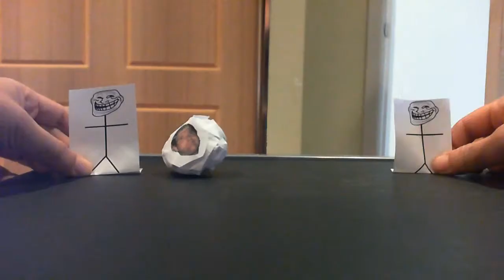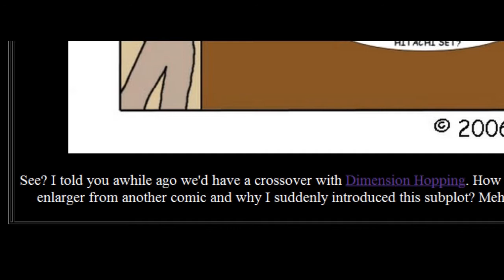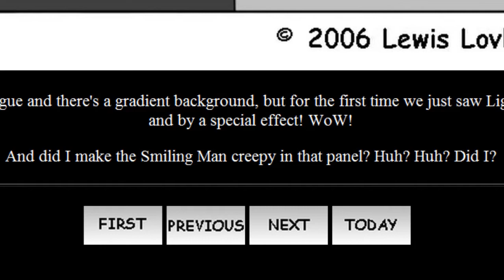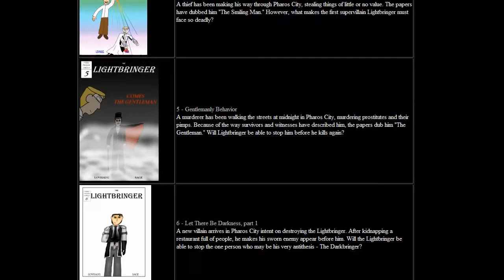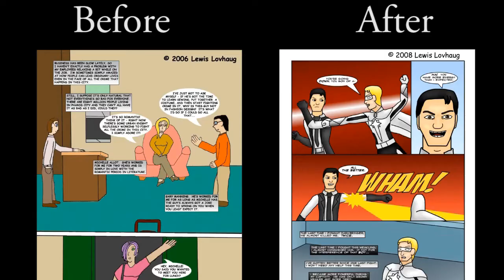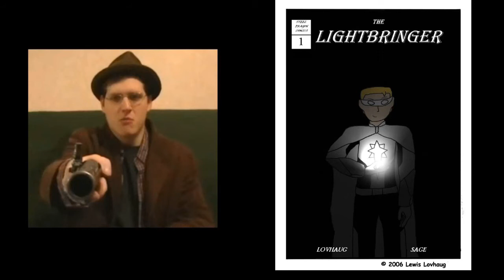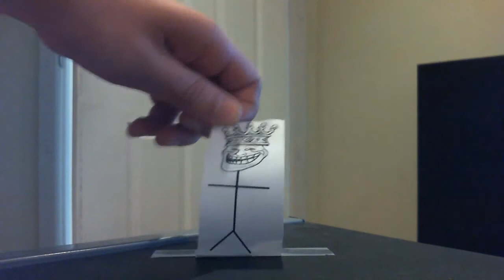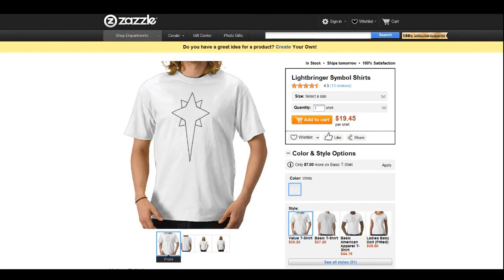Atop the 5th Commentary 3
The commentary for the final part, where I also go on a rant about TGWTG protesting Sopa.

No1ThatSpecial's review of Tekken (It's actually only UNDER 5 minutes)